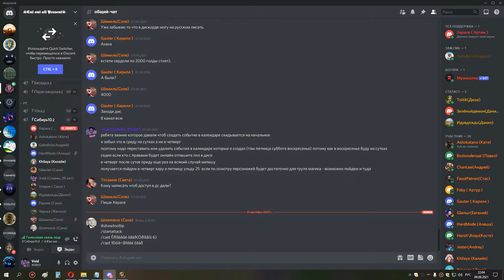2я часть кара 10 шп 09 09 21